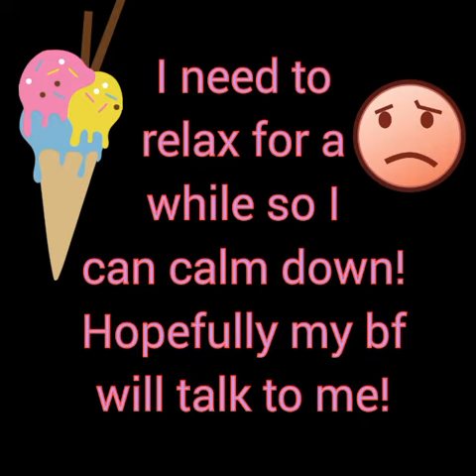I'm Sad... Again!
I'm really sad!